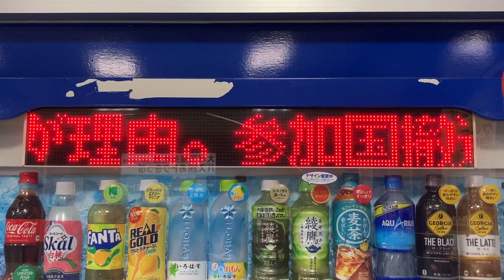コカ・コーラ自動販売機のLED電光掲示板 大阪駅JR高速バスターミナル 待合室内 時事通信ニュース 2024/6/20